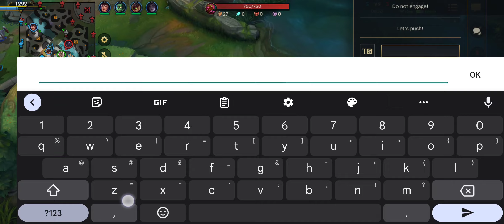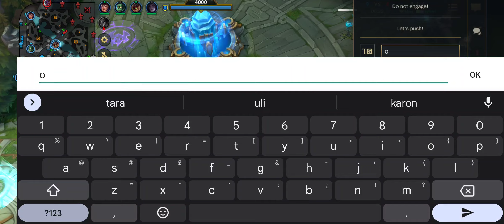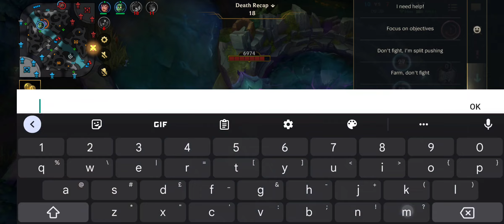I showed Top 50 Ziggs why you shouldn't ban my Kayle Support | Wild Rift gameplay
Join to get exclusive perks and become a
Divine Ascender✨

Send a Prayer using the Supers feature to get a Celestial Blessing🙏

Special gratitude to my Divine Ascenders✨

Celestial Blessings to the following Ascenders🙏